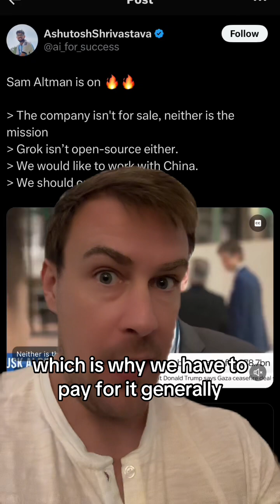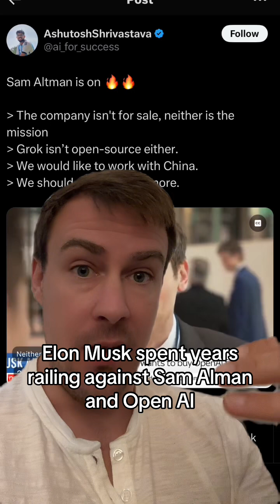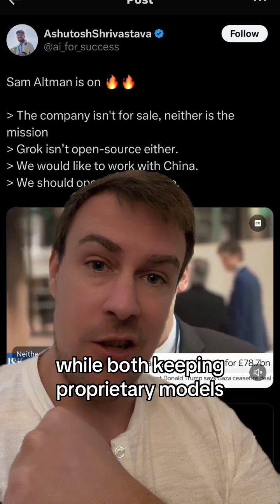Sam Altman has fired back at Elon Musl, pointing out that Grok, like ChatGPT, is not open source